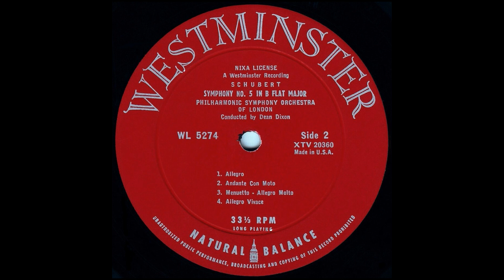Schubert: Symphony No. 5 in B flat, D. 485 - Dixon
Symphony No. 5 in B flat, D. 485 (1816)

I. Allegro
II. Andante con moto
III. Menuetto - Allegro molto

Philharmonic Symphony Orchestra of London / Dean Dixon

(Westminster, 1954)

LP transfer.